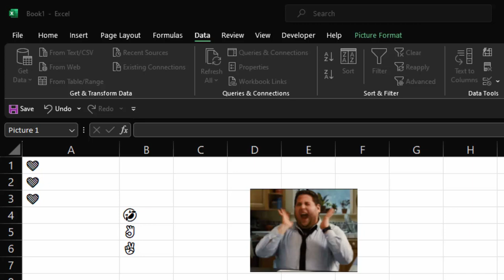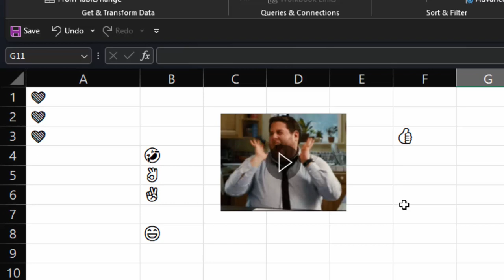How to create emoji in Microsoft Excel in hindi@COMPUTEREXCELSOLUTION